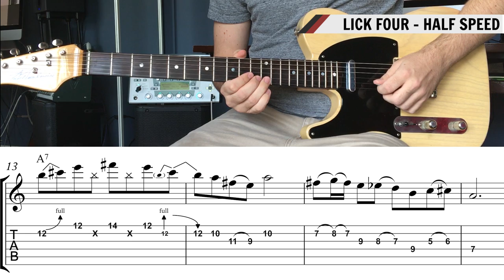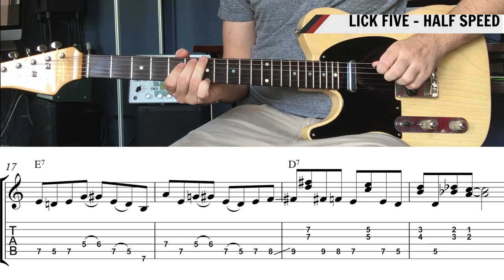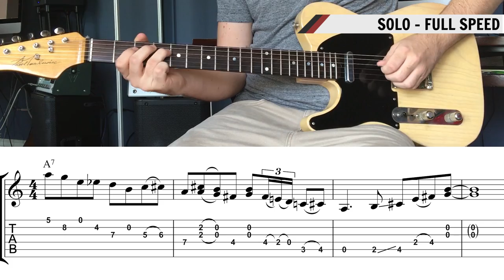Brent Mason Guitar Lesson - Country Guitar Licks | Wes Theobald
Brent Mason is one of the most recorded session guitarists out there. You have heard him on all of the great Alan Jackson and Brooks and Dunn albums as well as countless other hit country records. He has one of the most emulated country guitar playing style out there. In this lesson I will teach some licks and techniques I have learned from years of listening to his fantastic guitar playing. There is 5 guitar licks over a train beat blues in A (a la "Working Man Blues").

LICK ONE
The first lick begins with a cascading open string idea similar to the melody in Brent Mason's instrumental tune, "Hot Wired". Play this using hybrid picking rotating between the pick and middle finger. The second bar uses double stops that are picked with the middle and ring fingers. It also uses a sixteenth note triplet pull-off. This helps keep the line rhythmically interesting. This is an important technique because straight eighth note lines over and over can make a solo sound boring. Eighth note and sixteenth note triplets help to spice up these fast lines

LICK TWO
The second lick uses more hybrid picking and double stops. The first two bars use thirds to outline A7 chord tones. The third bar is a bluesy idea played with a droning A note on top. This idea is also easier moved down a string set.

LICK THREE
The third lick is from Brent Mason's solo on the Alan Jackson tune "I Don't Even Know Your Name". The idea starts with an ascending eighth note triplet idea that is all picked. The second half is a double stop idea outlining D7 chord tones.

LICK FOUR
The fourth lick is an example of one of Brent Mason's many bending ideas. It begins with a whole step bend on the B string. While this is going on, you also play a quick melodic phrase on the E string with muted notes on the B string in between. The bending idea ends with a pre bend and release on the B string. The second half of the lick is a bluegrass sounding scale pattern.

LICK FIVE
The first half of the fifth lick begins with a straight eighth note idea over an E7. I play the G in the first bar and the A in the second bar with my middle finger. Those notes with hybrid picking help accent and create more drive in the idea. Then there is a double stop idea going down the scale in thirds.

The second half begins with an ascending open string idea. It climbs a scale from the root to the fifth using open strings when available. The next idea is another descending cascading lick using open strings and the A minor pentatonic scale.

See the full written lesson and download a PDF file of the notation and TABs on my